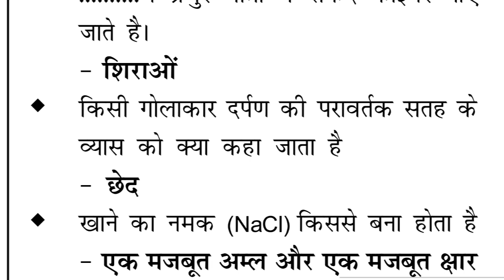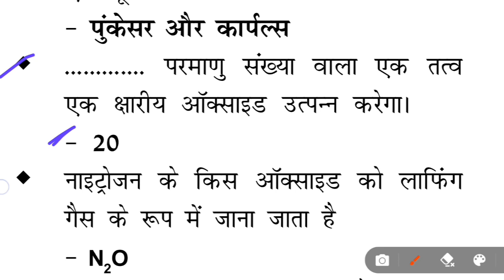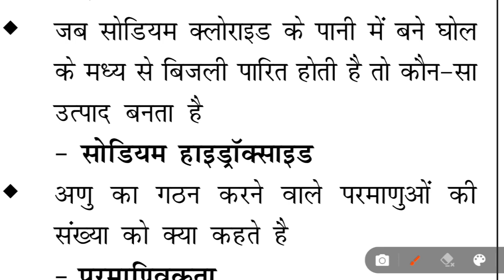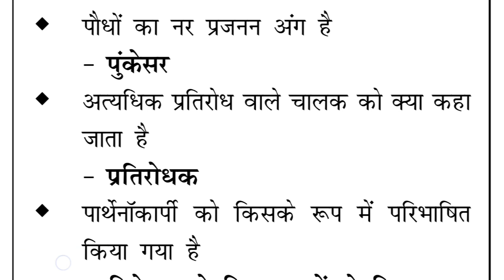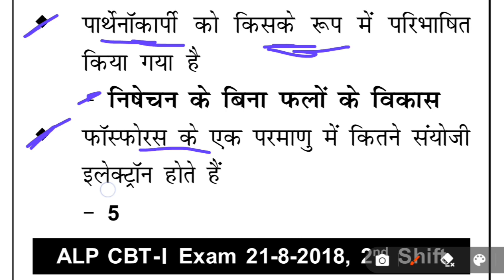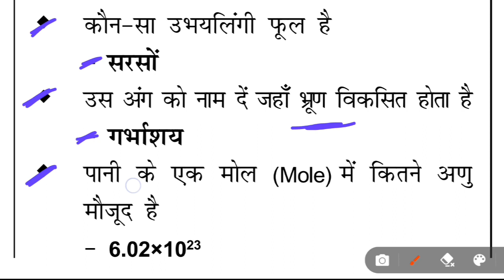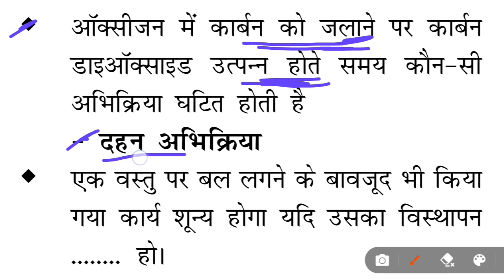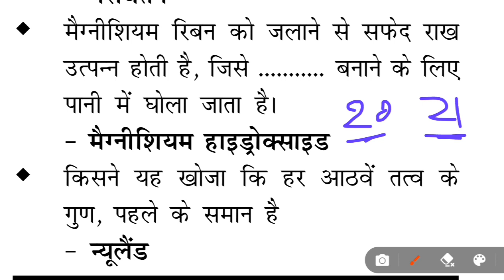ALP SCIENCE PYQ 2018 💥 सभी एग्जाम के लिए महत्पूर्ण प्रश्न | RRB ALP | SSC GD, MTS, CGL | UP POLICE